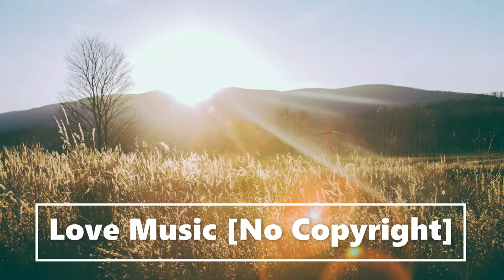Vlog Music// [No Copyright] Early Morning - Infraction (Love Music Prod.)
FRANZ FLORES - Soul Treasure : shorturl.at/asv13

➤ Include the following in your video description (Copy & Paste):
Track Name: Early Morning
Song: Music by Infraction

📢Upbeat Vlog and Event Music" is modern pop track with fresh chords, lead, vocal samples.

PHOTO CREDITS